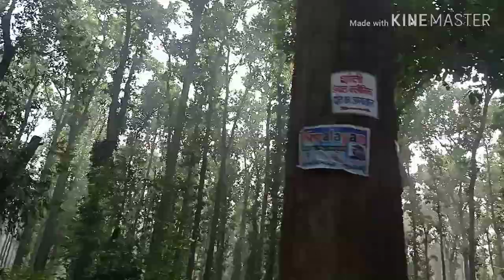सर्दी me musti with hubby //zoo vlog //children's fun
Hello guys

Ye vlog zoo i.e zoological park ka
Or isme musti or funny video dikhaya gye h taki mere sath aap sb enjoy kijiye
Or isme children ke v playing video dikhaya gye h

Or restaurant horse Ride h ...
Yummy food 😋